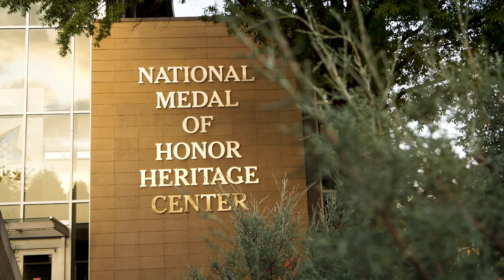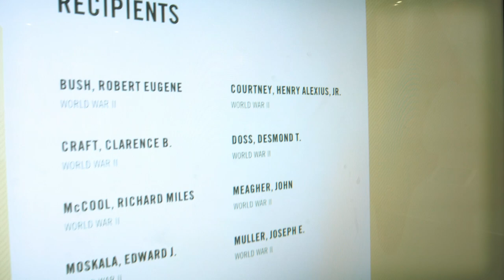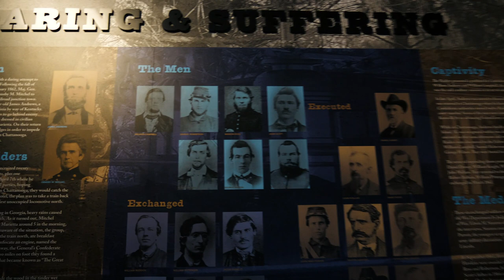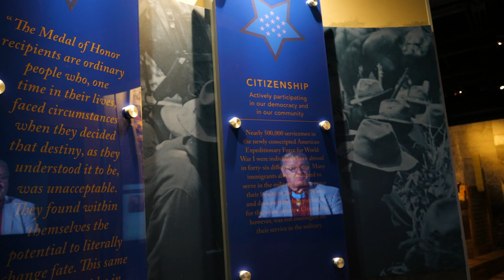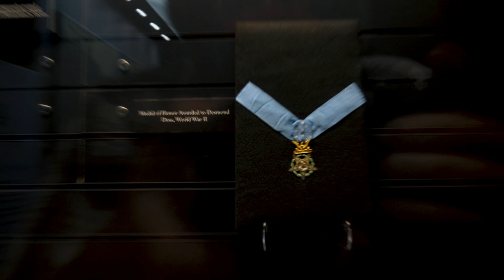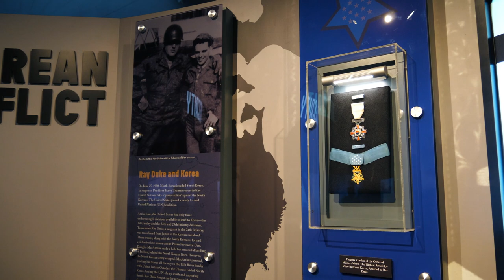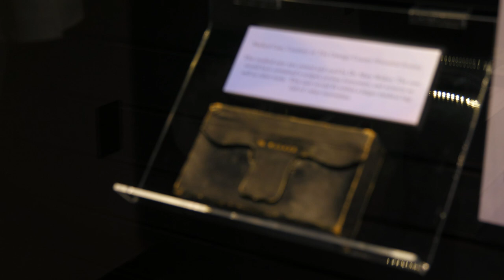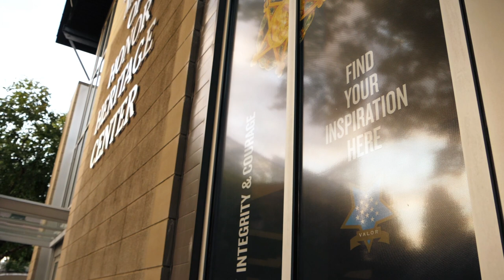The Medal of Honor of Desmond Doss (& MUCH MUCH MORE!!!) | History Traveler 98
The Medal of Honor is an award that stands apart in American culture. Not only does it represent the highest degree of bravery and heroism, but it reflects the highest ideals that one can aspire to.

In this episode, we are visiting the National Medal of Honor Heritage Center in Chattanooga, Tennessee to explore the rich history of the Medal of Honor. This is a place like no other. Here, you can see the Medal of Honor that was awarded to Desmond Doss (the hero of Hacksaw Ridge) plus many others. This place is a must see!!! Enjoy!

To learn more about the National Medal of Honor Heritage Center, visit their